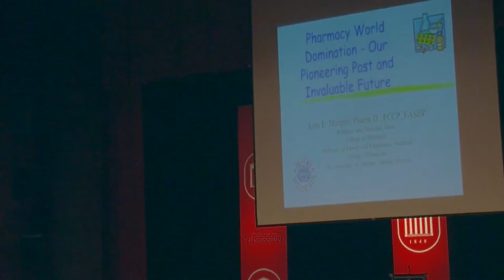Fall 2016 Coy W. Waller Lecture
Dr. John E. Murphy, Associate Dean for Academic Affairs and Assessment at the University of Arizona College of Pharmacy, delivered the Fall 2016 Coy W. Waller Lecture, entitled "Pharmacy World Domination" on November 4, 2016.